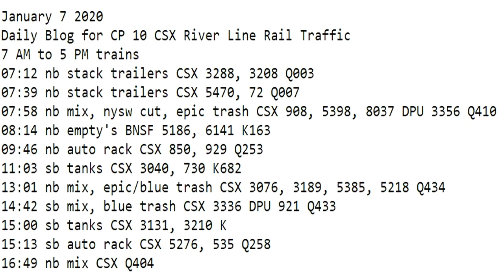January 7 2020 Trains 7 AM to 5 PM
7 AM to 5 PM trains
07:12 nb stack trailers CSX 3288, 3208 Q003
07:39 nb stack trailers CSX 5470, 72 Q007
07:58 nb mix, nysw cut, epic trash CSX 908, 5398, 8037 DPU 3356 Q410
08:14 nb empty's BNSF 5186, 6141 K163
09:46 nb auto rack CSX 850, 929 Q253
11:03 sb tanks CSX 3040, 730 K682
13:01 nb mix, epic/blue trash CSX 3076, 3189, 5385, 5218 Q434
14:42 sb mix, blue trash CSX 3336 DPU 921 Q433
15:00 sb tanks CSX 3131, 3210 K
15:13 sb auto rack CSX 5276, 535 Q258
16:49 nb mix CSX Q404